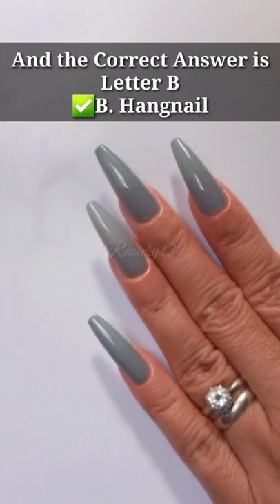Nail Quiz! Ingrown Nail or Hangnail?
In this video, I will be asking what's it called when a loose strip of dead skin hangs from the edge of your fingernails? it hurst when you pull it off? whats your answer? I hope you learn and enjoy this video.

🔷️Calamansi rosediy13